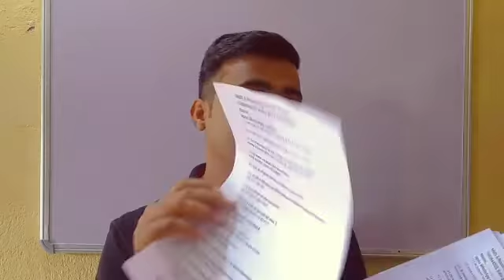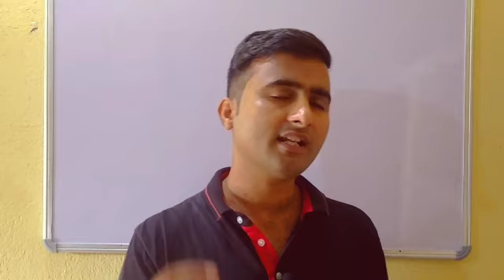Jharkhand police, ARMY, SSC GD प्रत्येक रविवार ऑफलाइन टेस्ट लिया जाता है मात्र ₹5